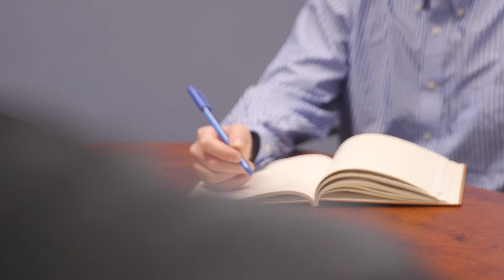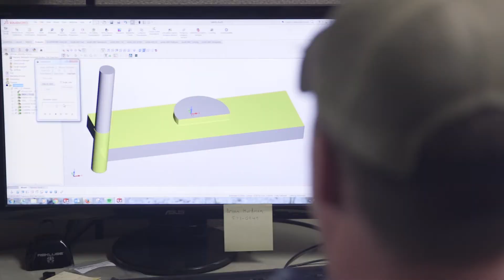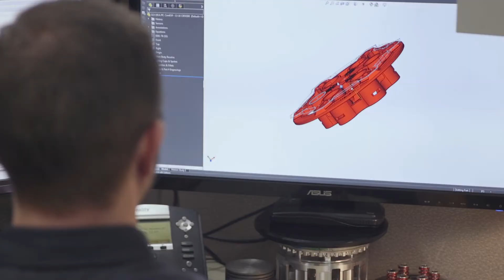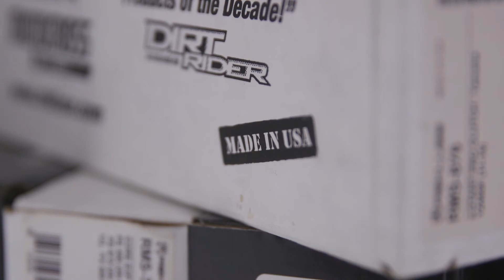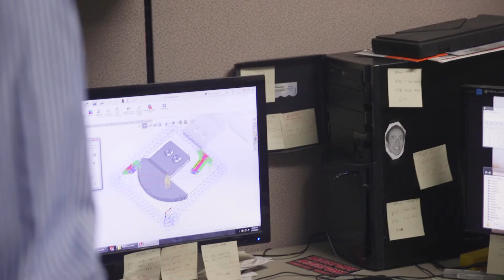Heroes of American Manufacturing Rekluse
This is the story of how an idea turned into a product that changed the motorcycle industry, launched a company in Idaho, and positioned a mechanical engineer intern to become the President and CEO. With the assistance of TechHelp, the MEP Center in Idaho, Rekluse founder Al Youngwerth was able to turn an idea into a prototype and then take it to production. This partnership developed a next generation manufacturer that brings good jobs and makes an impact.